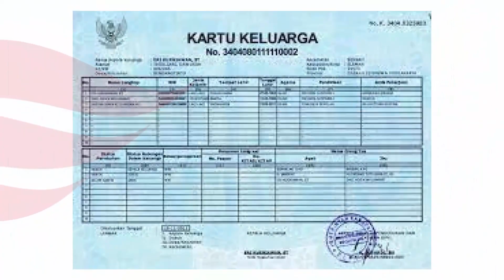Cara Mengatasi BCA Mobile Terblokir di Bank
Langsung mulai tanpa intro cara mengatasi m Banking BCA terblokir di Bank. Gratis dan bisa ditunggu